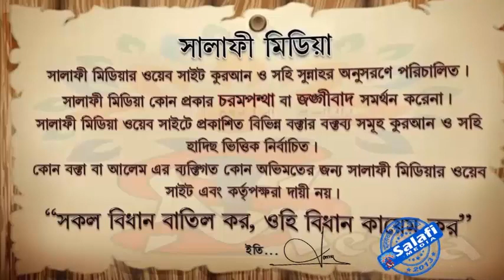১০ ই মুহার্রাম এরদিন করণীয় ও বর্জনীয় ᴴᴰ┇শাইখ মানসূর আলী মুহাম্মাদী